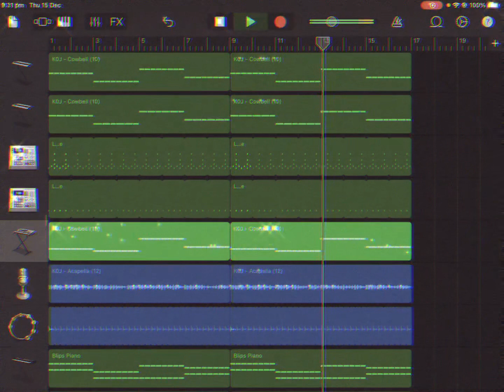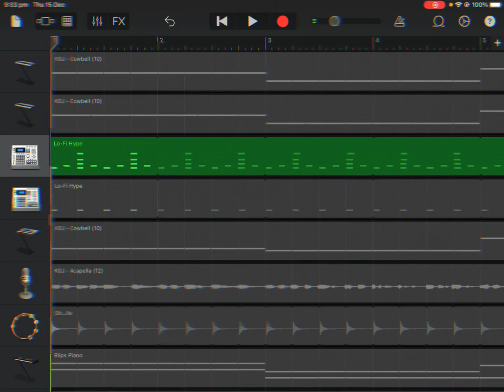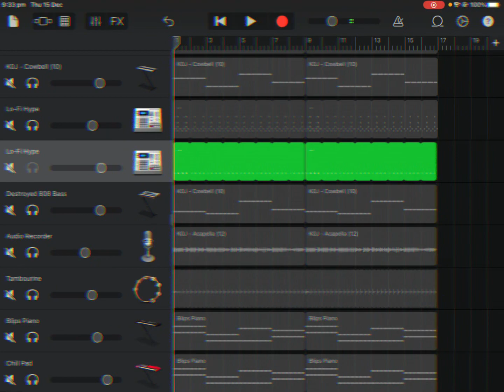(Garageband) Phonk song progress 16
Ambient house phonk